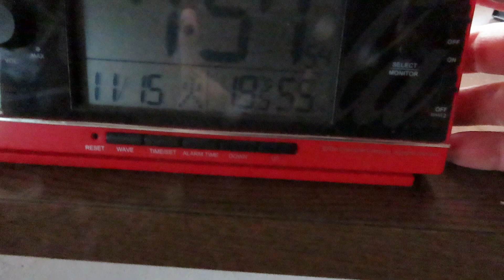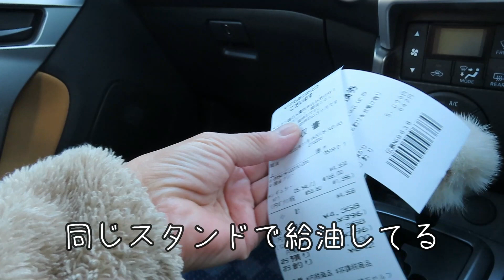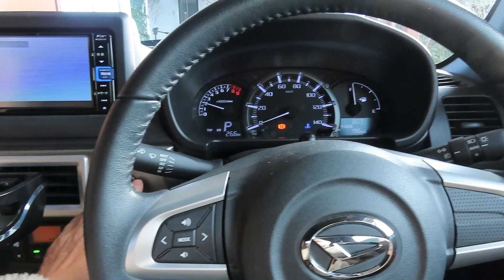【ソチのコペンライフ】まじ、ラバーの保護大事！L880Kの反省を踏まえて😓普段が大事。分かってるんですけどねー😂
こんにちわ～😊
髪染めるの止めました！関係ないか（笑）

　L880Kを18年近く所有してみて、反省点振り返りつつセロのメンテ始めてます。長く大事に乗りたいので、コツコツやってますよ😺

　ラバープロテクタントはホームセンターで手軽に買えるお値段で（1000円前後）手に入ります。
　L800kはカーポートに保管していたので、ゴムのひび割れは有りませんでしたが、どうしてもボディの方にばかり目が行ってしまって見落としがちになりますね。
　ワイパーの白ボケも直しましたが経年とともにあちこち痛みが出てきますので、早めの対策を習慣づけようと思います。一応、新車なので、特別、不具合はありませんが、自分で出来ることはしていきたいですね。

ソチのシニアライフ、応援して頂けると、嬉しいです。

　　　　　　　　　　ソチより